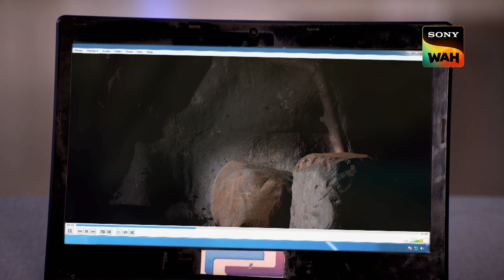Team CID कैसे करेगी एक Crime Broadcast को Handle? | Episode 1464 | Kidnapped Series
Three top executives of a renowned MNC are abducted by two masked men. They are demanding 50 crores in uncut diamonds. One of the masked men injures an executive. CID officers come to know about the incident and they rush towards the crime scene. Suddenly Inspector Daya gets a link on his phone and they see that in every news channel, the video of one officer being hurt is shown. Who is behind the crime and abduction of the people? Why are they circulating the gruesome video?